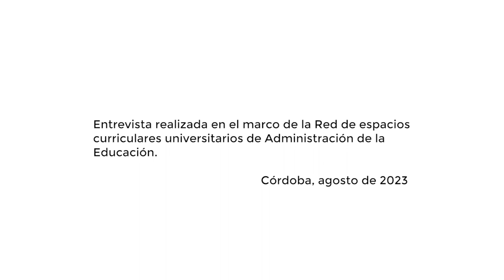Entrevista a la Prof Alicia Carranza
Memorias, reflexiones y aportes a la Administración Educativa desde la Universidad Nacional de Córdoba
Entrevista realizada en el marco de la Red de trabajo colaborativa de espacios curriculares universitarios de Administración de la Educación nacionales e internacionales
Prof. Alicia Carranza (Ex Profesora Titular de Organización y Administración Educacional, Escuela de Ciencias de la Educación, facultad de Filosofía y Humanidades, UNC)
Prof. Alejandra Castro (Profesora Titular de Organización y Administración Educacional, Escuela de Ciencias de la Educación, facultad de Filosofía y Humanidades, UNC)